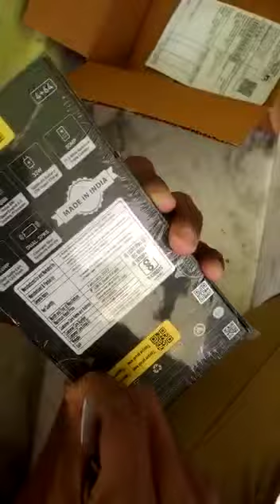My infinix note 11 delivered from flipkart 🥰🤩🤩🤩